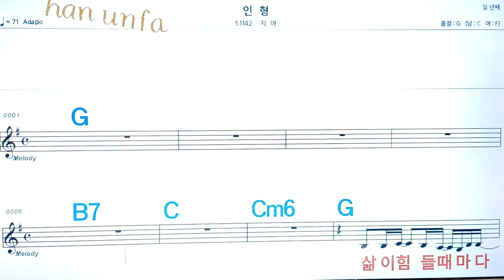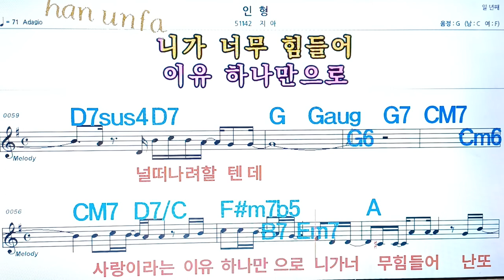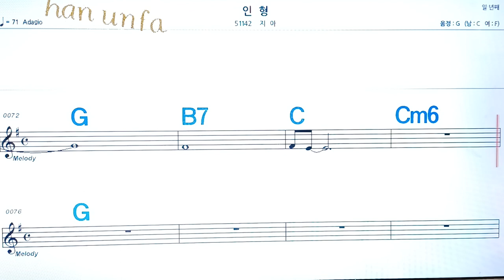인형/지아💋노래방, 통기타 , 코드 큰악보, 가라오케, 반주💖Karaoke, Sheet Music, Chord, MR